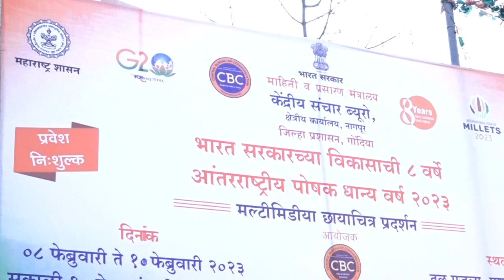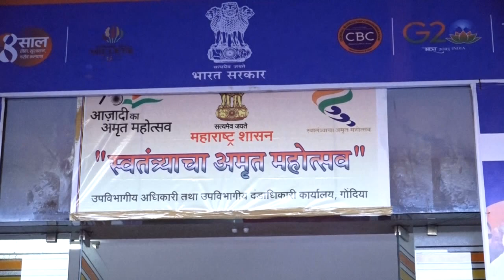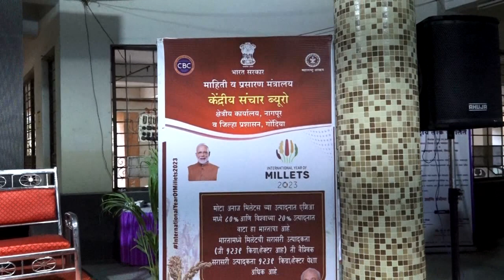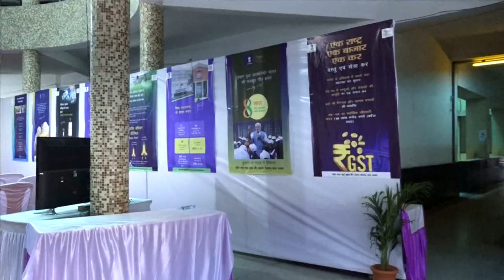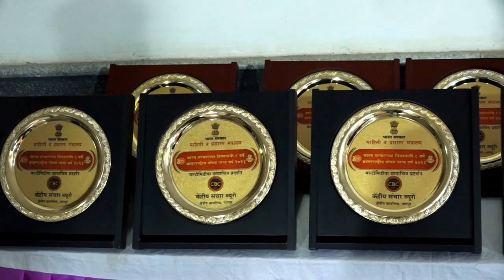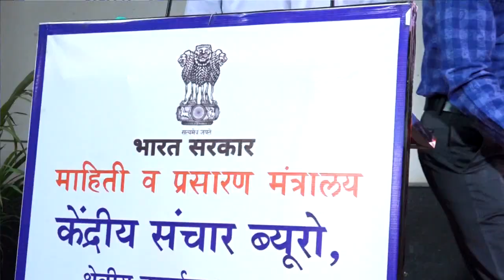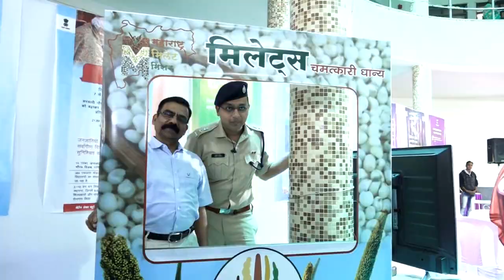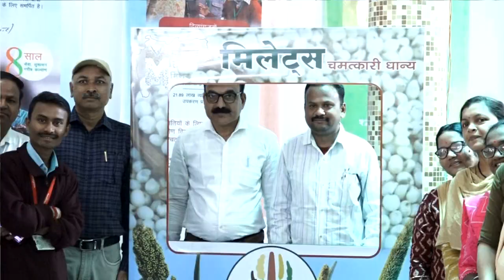Highlights From The International Year Of Millets Exhibition - 2023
Welcome to our YouTube channel, where we bring you the highlights of the spectacular exhibition event we organised on behalf of The Government of Maharashtra to celebrate the International Year of Millets.
Get ready to immerse yourself in a celebration of nutritious millets and crops, as we promote their inclusion in your daily diet for a healthier lifestyle.

This extraordinary event not only showcased the power of millets but also served as a platform to highlight India's significant role as the G20 Presidency. Distinguished guests, including notable IAS and IPS officers, graced the occasion, adding a touch of prestige and insight to the event.

Prepare to be entertained as we take you through a whirlwind of activities that captivated the audience. From stirring patriotic songs that filled the air with national pride to mesmerising dance performances that showcased the rich cultural heritage of Maharashtra, every moment was filled with joy and enthusiasm.

Join us on this virtual journey of the exhibition spanning three to four days, as we present the finest moments from this grand extravaganza. Discover the health benefits of millets and gain inspiration to incorporate them into your daily meals. Witness the convergence of agriculture, nutrition, and gastronomy, all united for a better future.

Don't miss this opportunity to relive the magic of the International Year of Millets exhibition, where traditions met innovation, and healthy choices became a way of life.